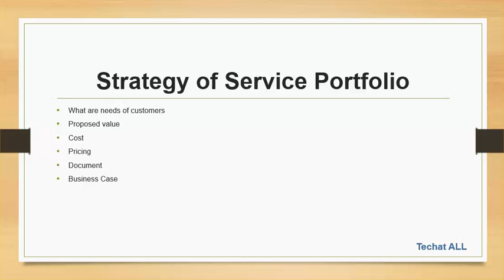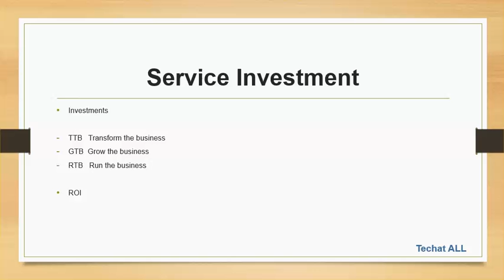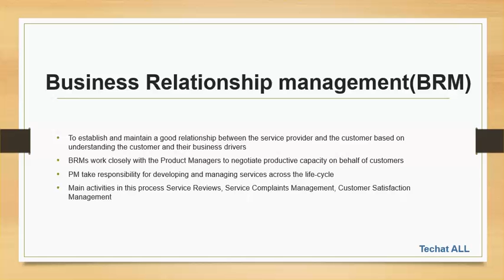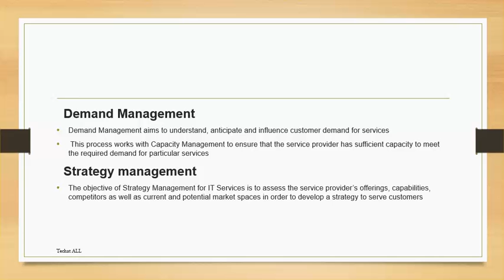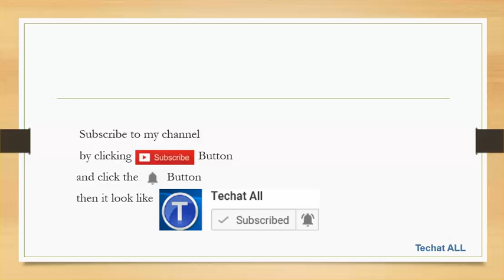Service Strategy Part 3| ITIL V3 | Hindi | Lec #6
Service Strategy Part 2| ITIL v3 | Lec #5